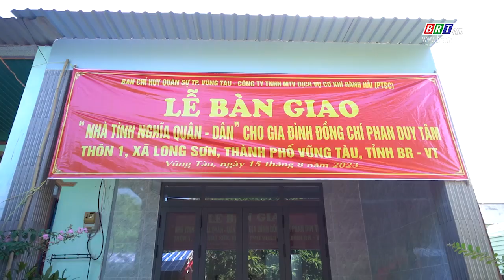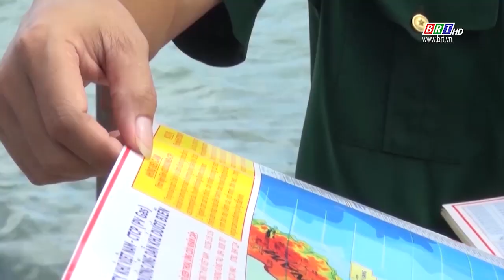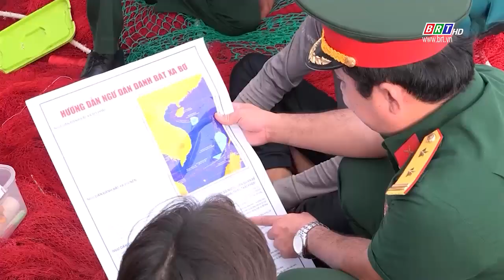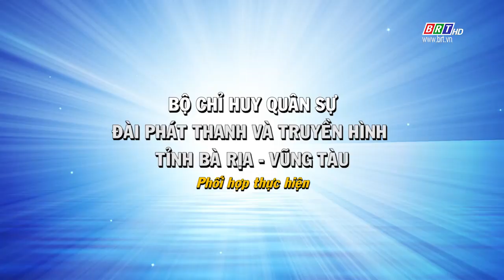Quốc phòng toàn dân: Ngày 18/8/2023 | BRT TV